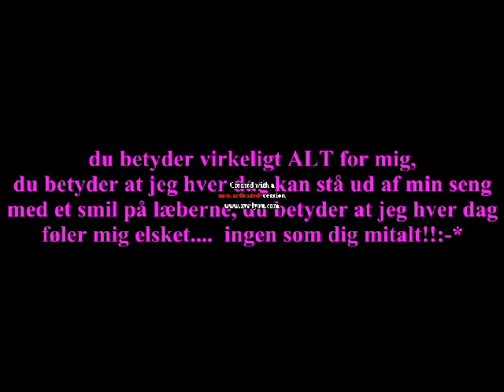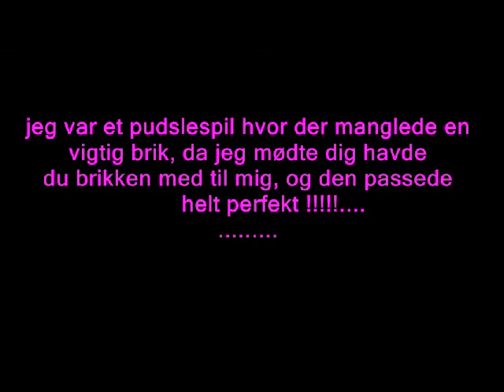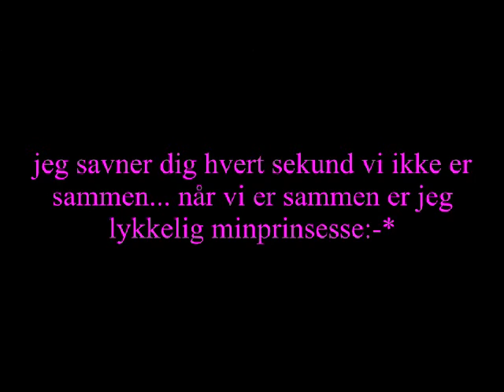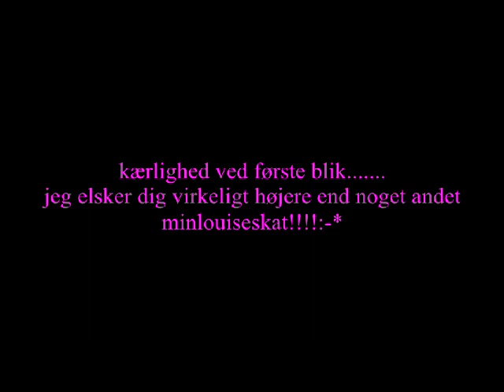jeg elsker dig louise!!!